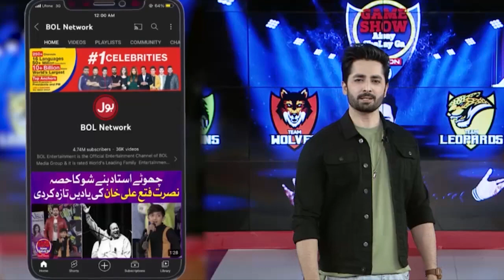Dart | Game Show Aisay Chalay Ga Ramazan League | Danish Taimoor | BOL Entertainment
Dart | Game Show Aisay Chalay Ga Ramazan League| Danish Taimoor Show | Team Instagramers VS Team Ticktokers